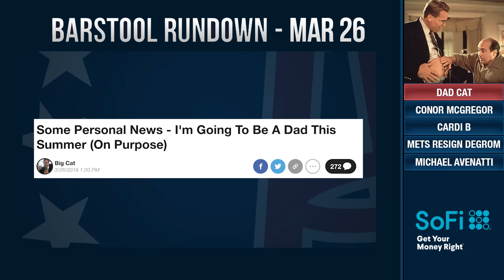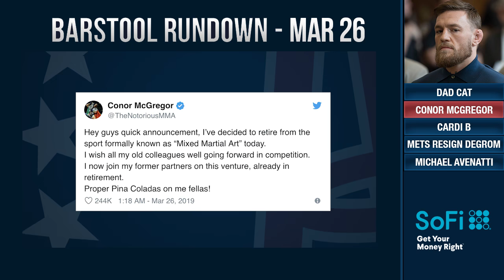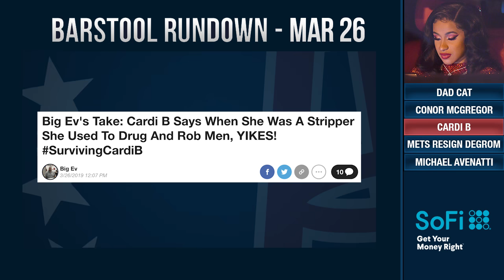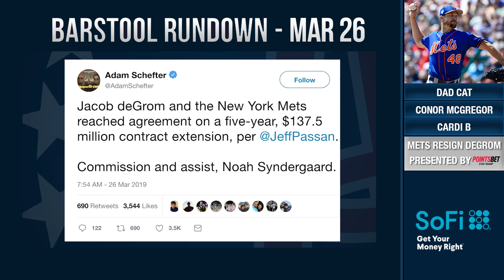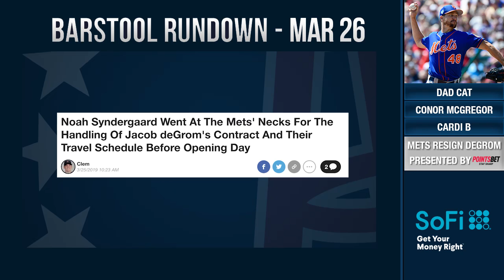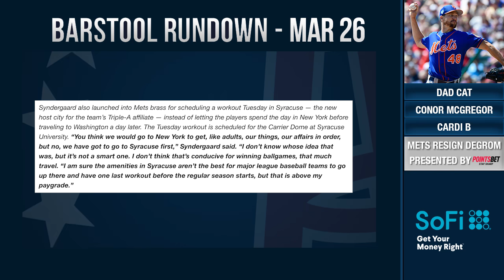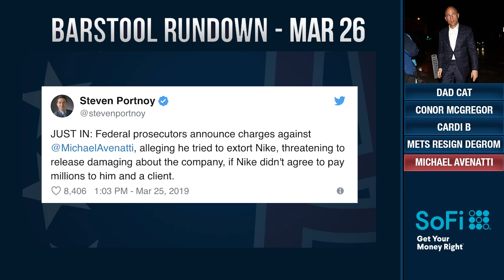Big Cat's About to Become Dad Cat - March 26, 2019 - Barstool Rundown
On today's Barstool Rundown, KFC, Robbie Fox, and Big Cat discuss Big Cat's big news, Conor McGregor retiring at 3 am hours before sexual assault allegations surfaced, Cardi B admitted to drugging and robbing men, the Mets resign DeGrom, and Michael Avenatti is being charged with extortion.